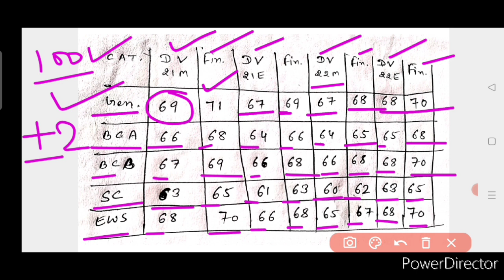इतने नम्बर है तो सलेक्शन पक्का | Haryana Group D Final Cut Off 2023 | hssc group d 2023 cut off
👉 Yours Queries : 👇👇👇

hssc group d cut off 2023 by pardeep sir

hssc group d 2023 cut off
hssc d group cut off 2023
hssc cet group d cut off 2023
hssc cet group d 2023 cut off
hssc group c cut off
hssc d group cut off
hssc group d cutoff
hssc 2023 cut off
hssc group-d 2023 expected cut off
cut off
cut off hssc group d 2023

haryana group d exam cut off
hssc cet group d expected cut off
hssc
group d
hssc cet
group d cut off
haryana
haryana group d expected cut off
hssc group d ki cut off kitni jayegi
haryana group d ki cut off kitni jayegi
cet cutoff
haryana group d final cut off

hssc cet mains exam 56 57 group cutt off haryana group d cut off 2023

hssc cet group d expected cut off 2023 haryana group d cut off
haryana cet group d cut off 2023
haryana group d expected cut off 2023 haryana cet group d expected cut off

hssc group d paper solution
haryana hssc group d 2023
hssc cet previous year question paper
cet exam question paper
hssc group d paper answer key
hssc cet mains paper solution
haryana group d paper solution
hssc cet group d paper answer key 2023
haryana cet practice paper
hssc group d exam
haryana cet group d gk
hssc cet group d paper solution
cet group d paper solution
group d paper solution

hssc group d 2023 answer key
hssc group d answer key 2023
hssc cet group d 1st shift answer key 2023 hssc cet group d paper answer key 2023

haryana exams by exampur
hssc cet group d exam analysis
hssc group d answer key
haryana group d answer key
hssc cet group d answer key
haryana group d exam analysis
haryana group d exam analysis today
haryana group d exam analysis 2023
hssc group d exam analysis
hssc group d exam analysis 2023
hssc group d paper review
haryana group d paper review 2023
hssc paper review 2023

hssc cet analysis
haryana group d analysis
hssc exam analysis
hssc cet analysis today
hssc cet exam analysis
hssc cet today paper analysis
hssc cet today exam analysis
hssc cet group d analysis
hssc paper solution
hssc paper analysis
today exam analysis hssc
group d exam analysis
hssc
hssc cet
haryana group d
hssc morning shift answer key